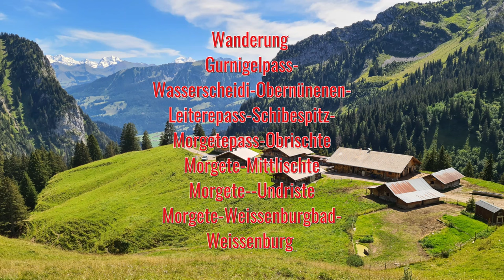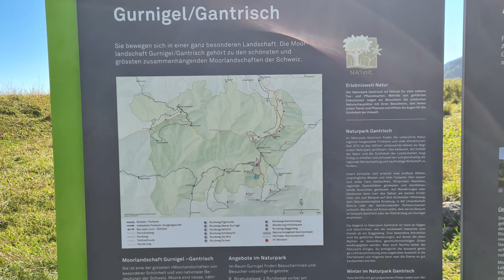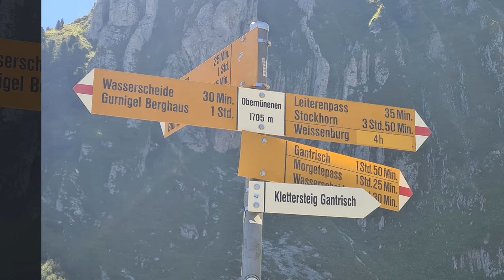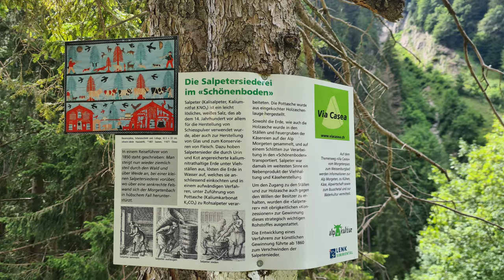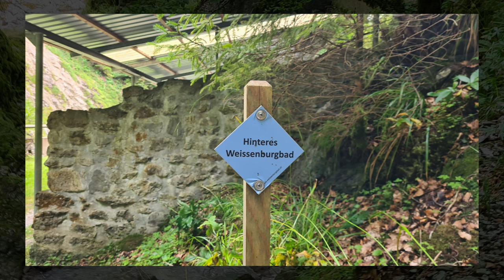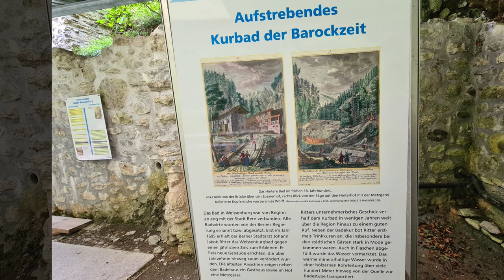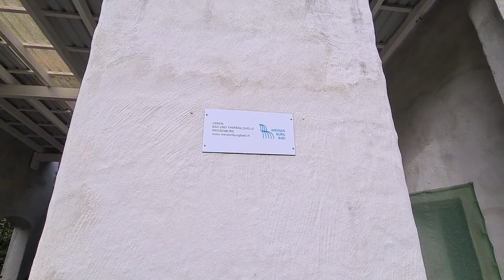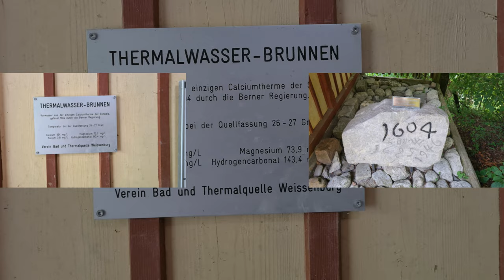Musikalisch mit dem Jodlerklub Hasle-Rüegsau vom Gurnigel in`s Simmental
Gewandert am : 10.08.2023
Start: Gurnigelpass
Ziel: Weissenburg Bahnhof
Mit diesem Wanderfilm möchte ich Euch zeigen, in was für einer schönen Landschaft wir leben dürfen.
Das ist meine Heimat, in dieser Gegend fühle ich mich auch geborgen und zu Hause.
Es hat für alle etwas dabei, die Wanderung geht über sehr schöne Alpweiden, Berge hat es viele aber auch eine schöne Schlucht, auch die Tierliebhaber sollten nicht zu kurz kommen sogar historisches habe ich angetroffen mit der einzigen Calciumtherme in der Schweiz, dort standen früher sogar zwei bekannte Kurhotels, das hintere und das vordere Weissenburgbad.
Begleitet hat mich auf der ganzen Reise musikalisch der Jodlerklub Hasle-Rüegsau mit ihren wunderbaren Jodelliedern, diese Jodellieder handeln von der Schöpfung, der Heimat, vom Heimweh, über das Alpleben, die Berge und die schöne Natur und so weiter.
Dem Jodlerklub Hasle-Rüegsau noch einen besten Dank, dass ich Eure Jodellieder verwenden darf.
Länge : ca. 16,6 km
Bergauf : ca.595 m
Bergab : ca. 1290 m